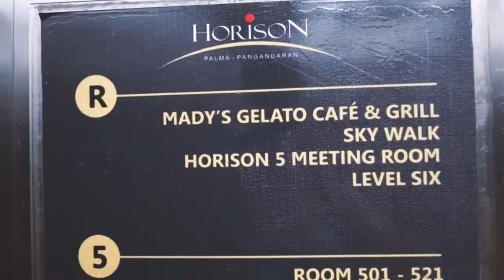CERITA MISTIS DI PANGANDARAN PASCA LEBARAN 2022 II PART 1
Ternyata Pantai pangandaran di penuhi dengan cerita mitos dengan kategori Mistis. Mitos terbaru adalah apabila wistawan berfoto di kapal asal norwegia yang ditenggelamkan oleh mentri Susi Pudjiastuti saat itu pakai topi dan sandal maka hasilnya tidak akan jadi.